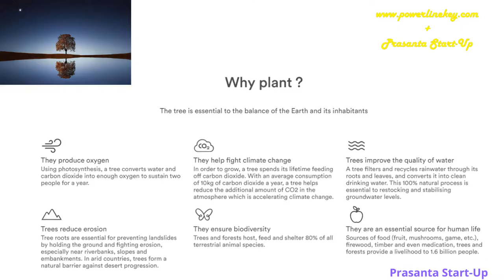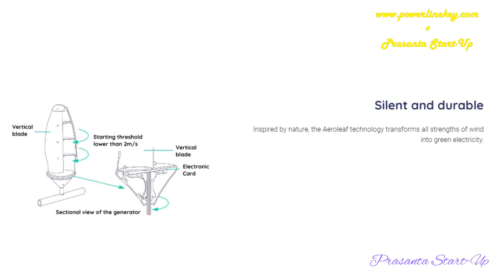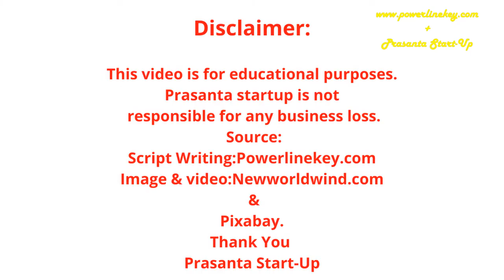Wind Energy Planning for the World | Home Renewable एनर्जी generator idea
This video is about new wind power planning for the world. How you can generate energy for your home, and offices?
In this video, you are going to know the best wind energy example, explained by prasanta business line.
Energy startup idea and resources for the new world.The reason why renewable energy startups grow.

Solved queries:
1. Wind energy
2. Renewable energy
3. Wind turbines
4. Wind power
5. Clean energy
6. Sustainable energy
7. Wind farm
8. Offshore wind
9. Energy transition
10. Climate change

Your valuable subscription-like - suggestion & Share would be appreciated. Always feel free to write comments or your valuable suggestion for supporting Small Businesses.